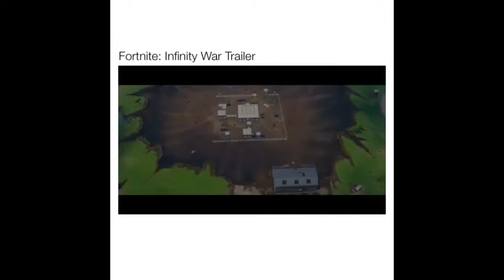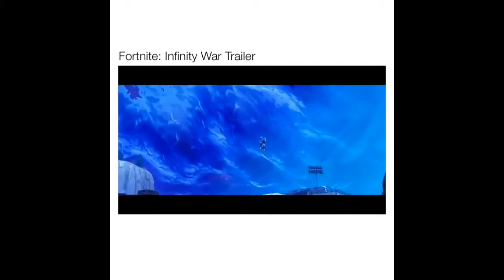Is this the best fortnite edit you've ever seen?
Fortnite Infinity War Trailer